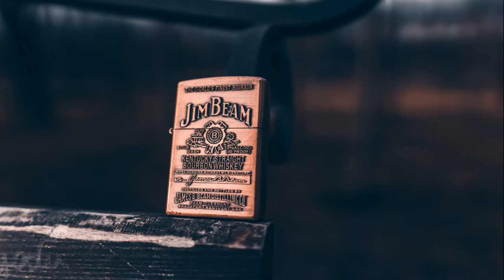Mogilev History (Belarus)